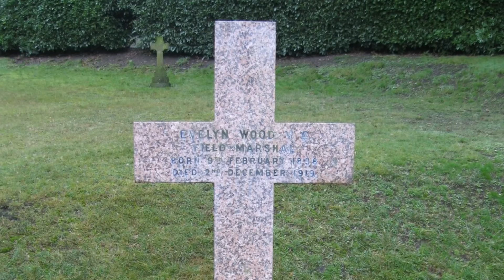Sir Evelyn Wood - Victoria Cross Recipient Trampled By A Giraffe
Larger than life British army general - Sir Eveleyn Wood VC.

Field Marshal Sir Evelyn Wood VC (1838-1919) was a member of Sir Garnet Wolseley's Ashanti Ring of officers who dominated the campaigns of the British army in the latter part of the 19th century.

A veteran of the Crimean War, the Indian Revolt (Indian Mutiny / Sepoy Rebellion), the Anglo-Zulu War, the 9th Xhosa War, the First Boer War and the British campaigns in Egypt and against the Mahdi in Sudan.

He was awarded the Victoria Cross (VC) for routing a force of 80 Indian rebels with just 10 men and then rescuing a village elder who had been abducted by bandits.

Evelyn Wood seemed to have more lives than a cat!
He survived being trampled by a giraffe, attacked by a tiger, bitten by a horse and numerous hunting accidents.
He was twice wounded in action, had his horse shot from under him in the Zulu War (battle of Hlobane) and fought the Ashanti War with a broken ankle!
He also suffered bouts of tropical fever, typhoid, phneumonia and the loss of his hearing.

Despite all these brushes with death, he was one of the last of the Wolseley Ring to die, passing away peacefully at the age of 81.

He ended his career as a Field Marshal in the British army and Constable of the Tower of London.

Chapters
0:00 Intro
0:28 Early Life
0:49 Crimean War - Naval Brigade
2:29 Crimean War - Army
3:35 Scutari Hospital
4:34 Sepoy Rebellion
5:46 Victoria Cross
6:16 Trampled by Giraffe
7:17 Staff College
8:29 Ashanti War
11:26 Zulu War
12:56 Battle of Kambula
13:52 Prince Imperial
14:39 First Boer War
16:07 Egypt
17:16 Later Years
19:06 The History Chap Membership